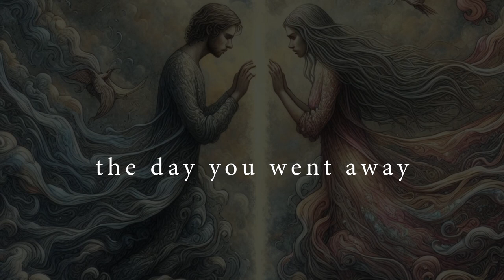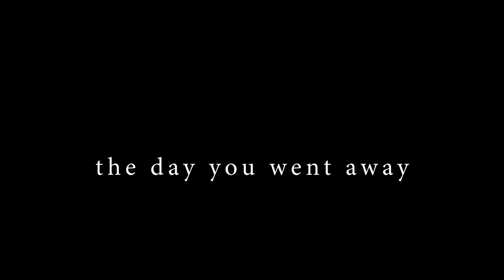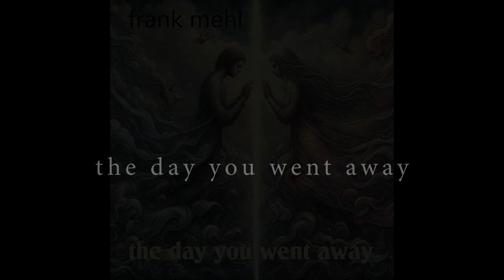"The Day You Went Away" | frank mehl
Track: The Day You Went Away